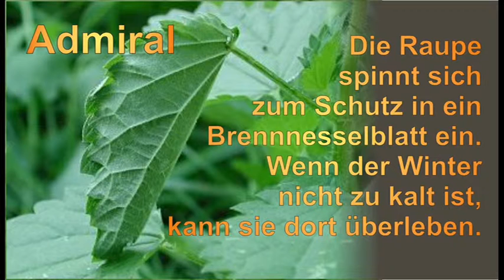Admiral Red Admiral Vanessa atlanta Raupe, Puppe (Kokon) in Deutsch soli deo glaria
Schmetterlinge Admiral Raupe Puppe Kokon in 3 Sprachen